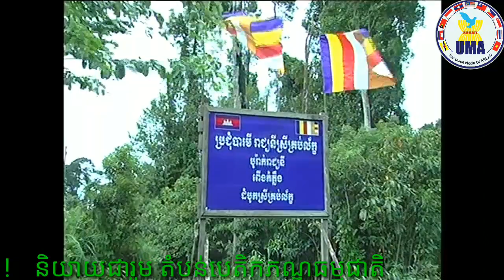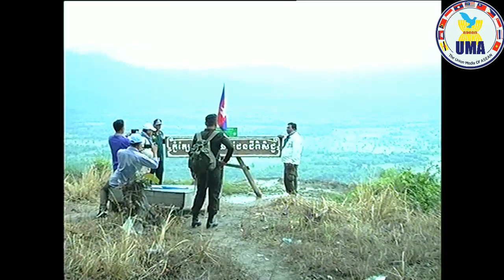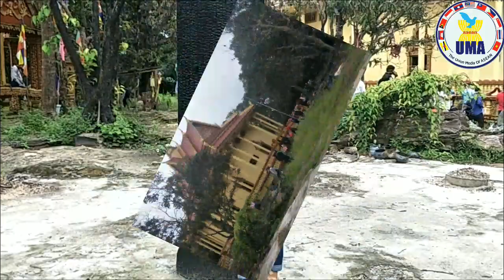ផ្ញើអានុស្សាវរីយ៍លើភ្នំត្បែងមានជ័យ ដែនដីពិសិដ្ឋ! សូមណែនាំតំបន់ទេសចរណ៏ធម្មជាតិ ប្រវត្តិសាស្ត្រមួយ ដើ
ផ្ញើអានុស្សាវរីយ៍លើភ្នំត្បែងមានជ័យ ដែនដីពិសិដ្ឋ!

សូមណែនាំតំបន់ទេសចរណ៏ធម្មជាតិ ប្រវត្តិសាស្ត្រមួយ ដើម្បីកំសាន្តអារម្មណ៍ រំសាយពីទុក្ខកង្វល់ និងផ្តល់ជាគំនិតសម្រាប់គម្រោងដើរកម្សាន្តនានៅពេលទំនេរណាមួយនោះ គឺតំបន់បេតិកភណ្ឌធម្មជាតិ ភ្នំត្បែង ក្នុងខេត្តព្រះវិហារ ។